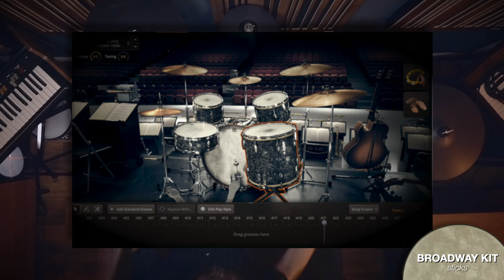Toontrack EZX Big Band sound demo with drum-tec electronic drums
It doesn't get any more vintage: Toontrack's EZX BigBand brings world class, sensationally authentic drum sounds for jazz / big band / funk and blues drumming to your studio and electronic drumkit!

I've hooked up my Roland TD-30 v-drums module to the MacBook via midi, et voila: Instant 1920s-big-band-ballroom awesomeness. This pack is bursting with great vintage character, everything feels super real, especially when using the raw kits without any additional mixing as I did for the demo. Great one Toontrack!

Kit setup:

drum-tec diabolo ltd. edition electronic drums
Roland TD-30 sound module
Roland VH-10 hihat
Roland CY-16R-T ride
Roland CY-14C-T crashes
Roland CY-5 splash / 2nd hihat pad
custom rack

👉 Be sure to check out cool DigitalDrumming apparel in the SHOP section 👕👚🎒👈

Thanks for dropping by & happy drumming! 🥁